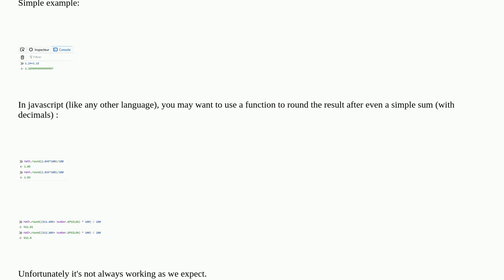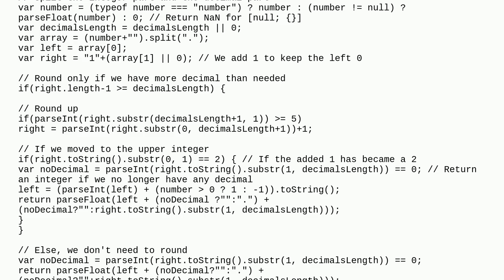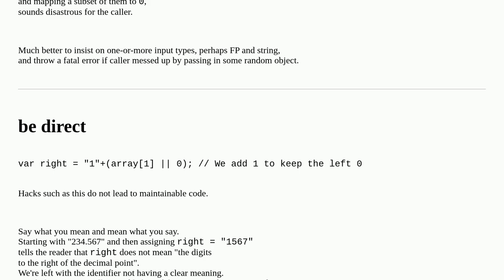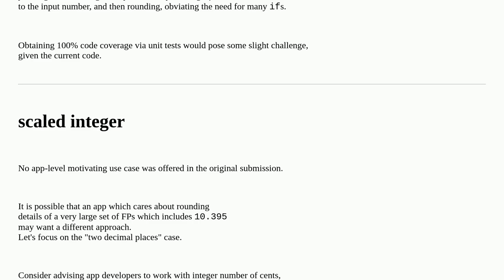Codereview: Solving round number in JS by using String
Solving round number in JS by using String

A special thanks goes out to the community

  javascript floating-point